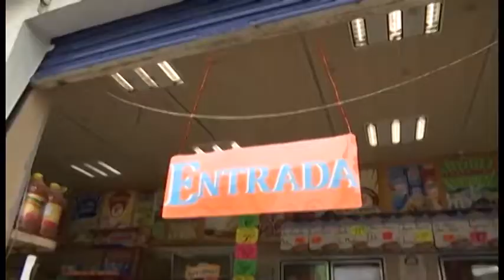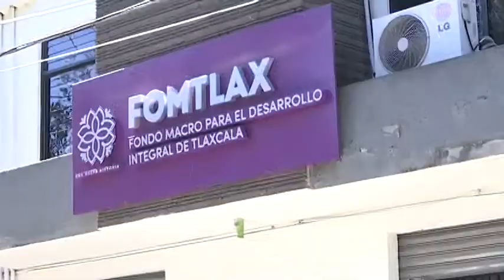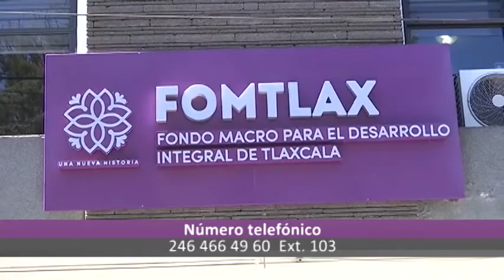El FOMTLAX ha otorgado 630 créditos durante el primer semestre del año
El Director General del FOMTLAX, Javier Rivera Bonilla dio a conocer que se han cumplido la meta de colocar 19 millones en créditos  durante el primer semestre de 2022.